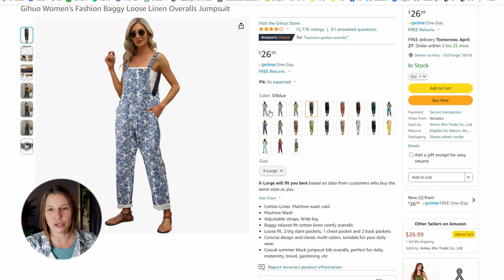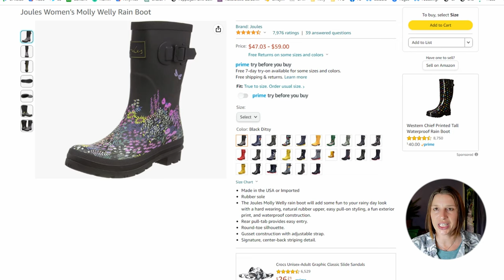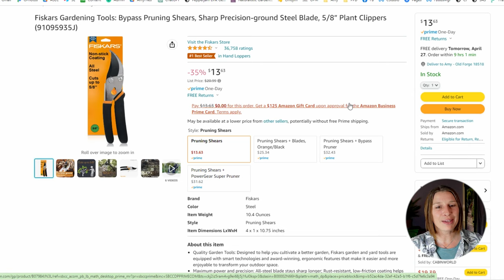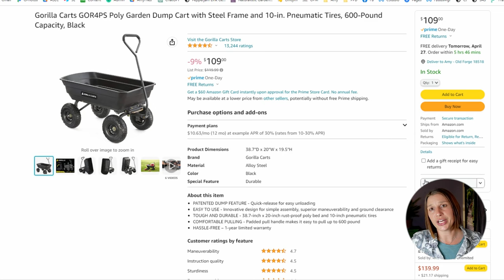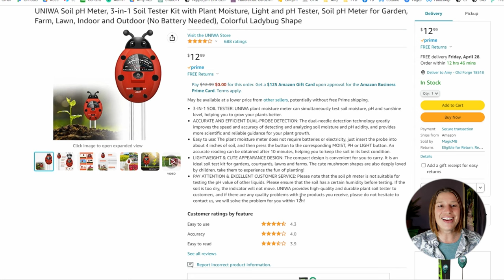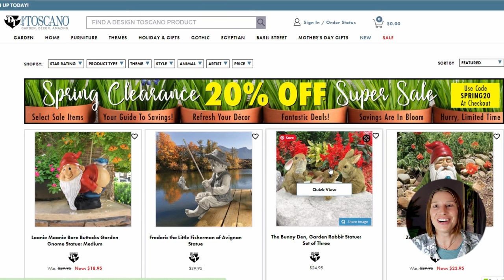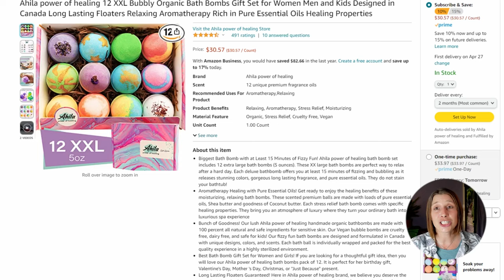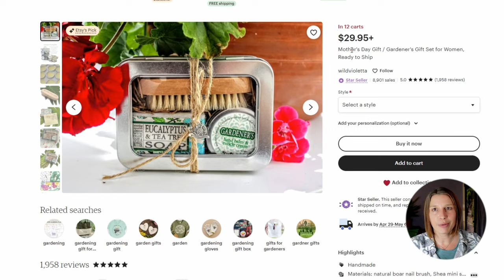Gifts Every Gardener Will Love (I've used them all)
Looking for the ultimate list of the best gifts for plant lovers. If you’re not a gardener yourself, I’d highly recommend that you do not buy us plants. I’ll explain why this can be a not-so-ideal gift for the majority of gardeners. Instead, check out this ultimate guide to the perfect gifts for your plant-obsessed family and friends.

I’ve divided this list into categories to make things easier to find.

If you must give plants, give them a gift certificate to the nursery or a botanical garden. Or, a few packs of bulbs or seeds.

**Clothing Gifts for Gardeners:
-Women’s Baggy Loose Linen Overalls
-Sun Hat w/ Large Brim
-Funny TShirt
-Wet My Plants Black Shirt
-Leather Gloves
-Dragonfly Arm Sleeves
-Joules Boots
-Bogs Boots (I'm wearing in video)
-Garden Hair Don't Care Hat

**Practical Gardening Gifts:
-Fiskars pruners
-Felco pruners
-Dewit Tool Gift Set
-Folding Pruning Saw
-Fiskars Weeder
-Gorilla Cart
-Ladybug Soil Meter

**Books for Plant Lovers
-French Dirt by Richard Goodman
-Fiction Books About Gardening
-Non-Fiction Books About Gardening

-Jr Watkins hand cream in lemon cream
-Gardeners Hand Repair Lotion (Earth Therapeutics)
-Gardener’s Grits Scrubbing Soap (Moondance)
-Bath Bombs (Ahila Power)

🌷Helping you create a vibrant, manageable 4-season landscape that is uniquely you.🌷

I’m Amy and I help home gardeners design design landscapes that are uniquely you.

Code: WZMSUEEW2GQNXCAG, 5I4VWKPDVV4QJRXA